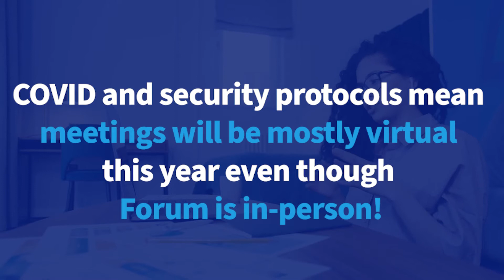Capitol Hill Day: Forum 2022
During Forum, attendees have the opportunity to meet with members of their congressional delegation and/or their key staffers about their coalition and what it's accomplishing. This event provides attendees from across the country an opportunity to educate policymakers in Congress about the importance of substance use and misuse prevention.